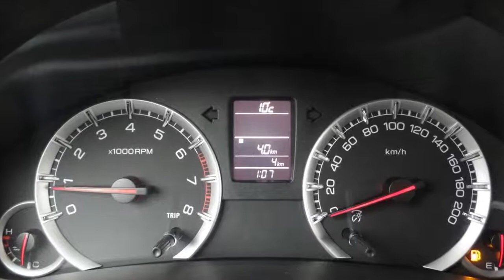Suzuki Swift 1.2 Exclusive Actiemodel &euro;16.250,-